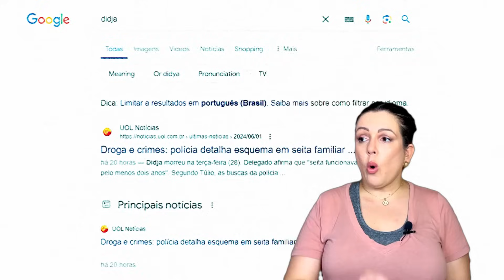| CASO DJIDJA | SEITA E M0RT3S|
A família propaganda de margarina da ex sinhazinha djidjacardoso , escondia um segredo bizarro: a seita Pai, Mãe e Vida. Acontecia de tudo, até que a sinhazinha veio a óbito, trazendo à tona os detalhes dessa seita macabra.

O canal é sobre investigação, casos criminais e sobrenaturais na policia. E principalmente para quem quer aprender sobre como a Perícia Criminal soluciona os casos.